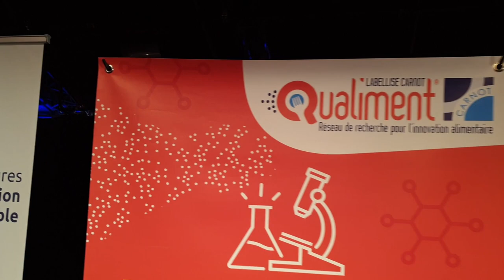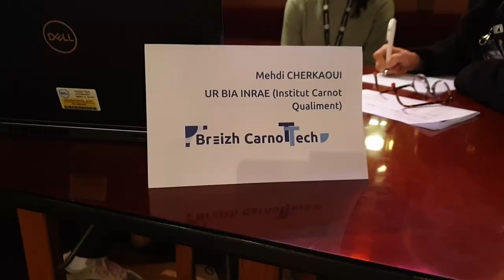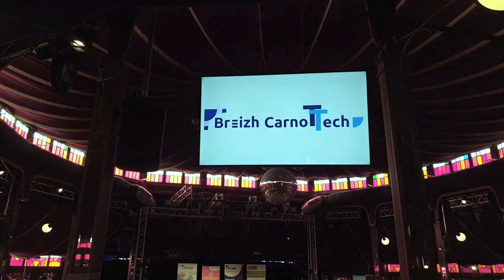Breizh Carnot Tech - Rennes 2022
Retour en images sur la journée Breizh Carnot Tech organisée le 8 novembre 2022 au MeM, à Rennes par les Instituts Carnot AgriFood Transition, CEA, France Futur Elevage, Inria, MICA, Plant2Pro et Qualiment.